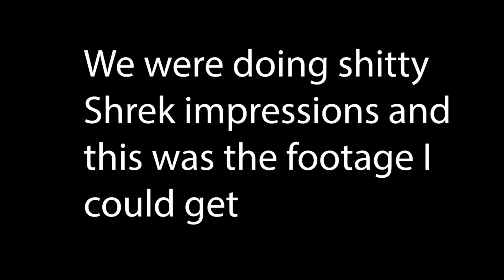4 Idiots Laugh at Shrek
shadowplay is the best